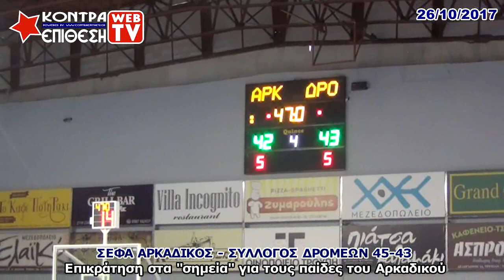ΣΕΦΑ ΑΡΚΑΔΙΚΟΣ - ΣΥΛΛΟΓΟΣ ΔΡΟΜΕΩΝ 45-43 | ΠΡΩΤΑΘΛΗΜΑ ΠΑΙΔΩΝ ΕΚΑΣΚΕΝΟΠ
Τα εκτενή αποσπάσματα της αναμέτρησης έχουν πραγματοποιηθεί μετά από σχετική άδεια που εξασφάλισε το ΚΟΝΤΡΑ ΕΠΙΘΕΣΗ WEB TV από την ΕΚΑΣΚΕΝΟΠ με το 524/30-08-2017 έγγραφο της.